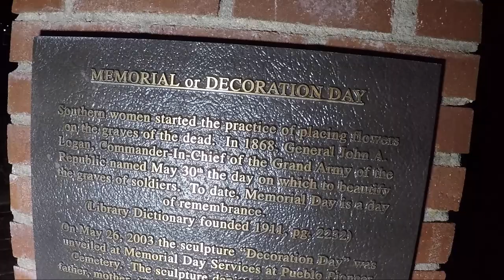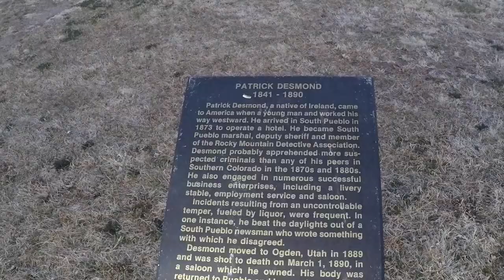Stories of the Dead in Pueblo Pioneer Cemetery (Trailer)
Pueblo Cemetery is known to have many different spirits and apparitions roaming around the graveyard 👀

And remember to treat each place you explore with kindness and respect  👊

* All EVPs are my guess and could be interpreted differently, please comment with any thoughts on the voice phenomenons, I appreciate everyone for taking the time to watch. *